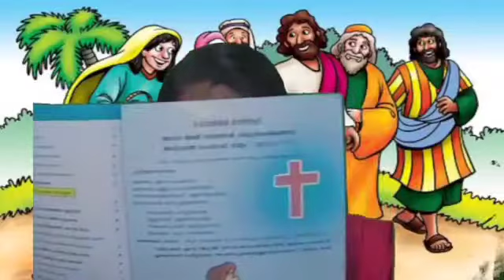ബൈബിൾ നഴ്സറി ക്ലാസ് 1-8-2021